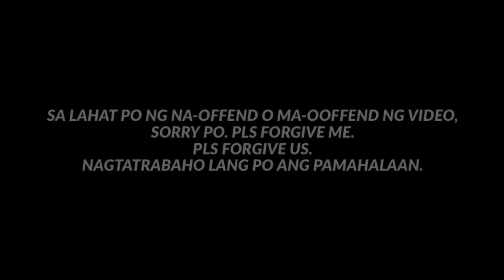Baka mamaya CARNAP yan eh! VERBAL lang hindi natin pwede galawin / ttmd - mmda / papapau